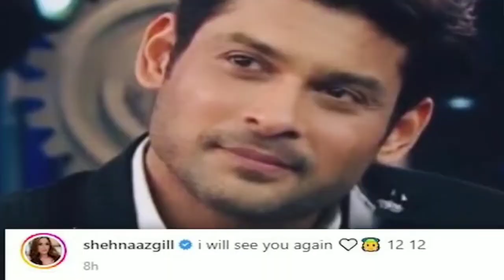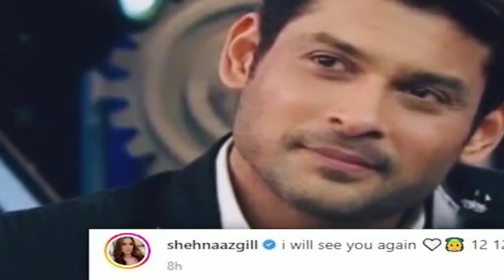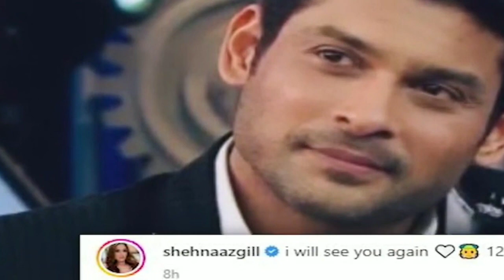शहनाजला आली सिद्धार्थची आठवण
Shahnaz remembers Siddharth